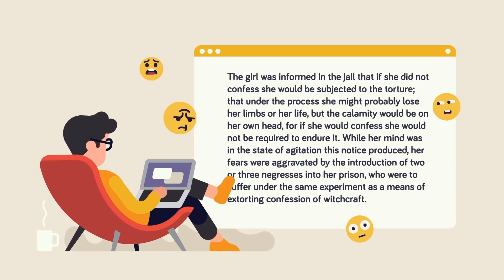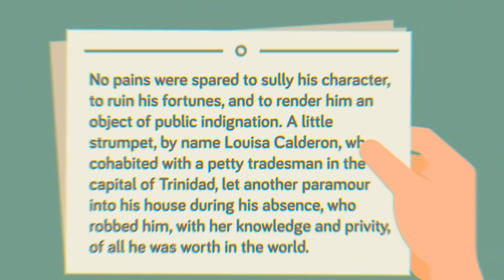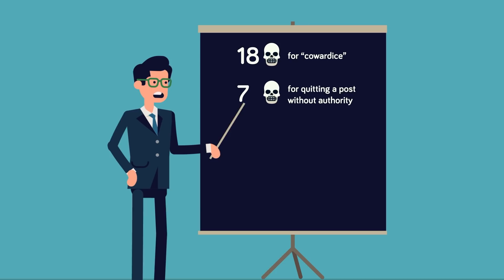Picquet Punishment - Worst Punishments in the History of Mankind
Meet a man so terrible he has his own punishment named after himself. Check out today's new worst punishment in the history of mankind where we show you what Picquet Punishment really was, and why people hated the man who created it!